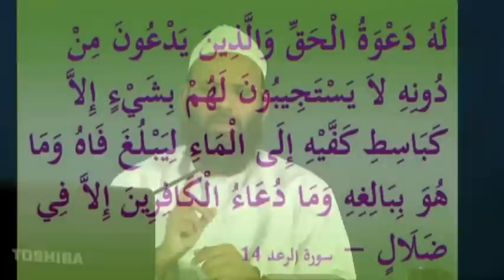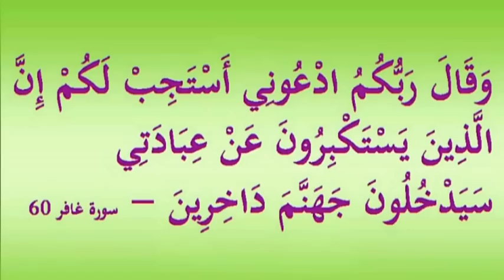PART-1/4 ENTE PRARTHANAKK ENTHUPPATTI..? (ABDUL GAFOOR SALAFI)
AL MANAR QUR'AN CENTRE AUDITORIUM DUBAI PROGRAM
നിങ്ങളുടെ പ്രാര്‍ത്ഥനയില്‍ എന്നെയും കുടുംബത്തെയും ഉള്‍പ്പെടുത്താന്‍ മറക്കല്ലേ...
ഏതൊരു ദേഹവും മരണം ആസ്വദിക്കുന്നതാണ്‌. നിങ്ങളുടെ പ്രതിഫലങ്ങള്‍ ഉയിര്‍ത്തെഴുന്നേല്‍പിന്‍റെ നാളില്‍ മാത്രമേ നിങ്ങള്‍ക്ക്‌ പൂര്‍ണ്ണമായി നല്‍കപ്പെടുകയുള്ളൂ. അപ്പോള്‍ ആര്‍ നരകത്തില്‍ നിന്ന്‌ അകറ്റിനിര്‍ത്തപ്പെടുകയും സ്വര്‍ഗത്തില്‍ പ്രവേശിപ്പിക്കപ്പെടുകയും ചെയ്യുന്നുവോ അവനാണ്‌ വിജയം നേടുന്നത്‌. ഐഹികജീവിതം കബളിപ്പിക്കുന്ന ഒരു വിഭവമല്ലാതെ മറ്റൊന്നുമല്ല. (185) سورة آل عمرا